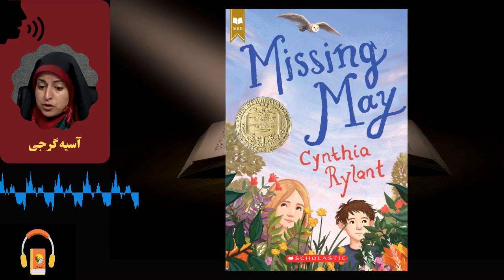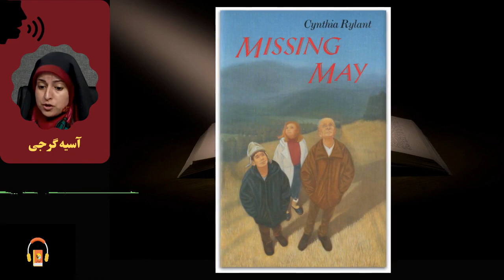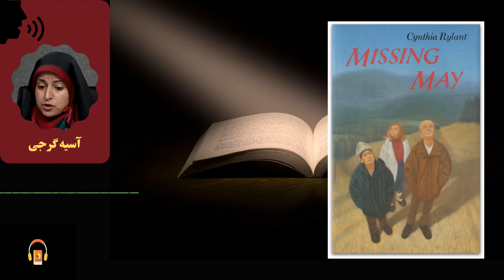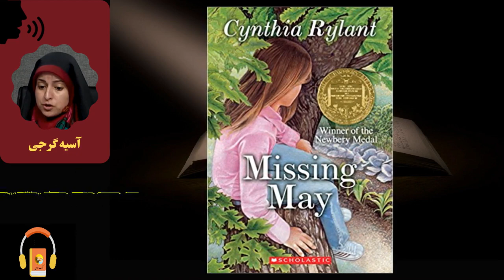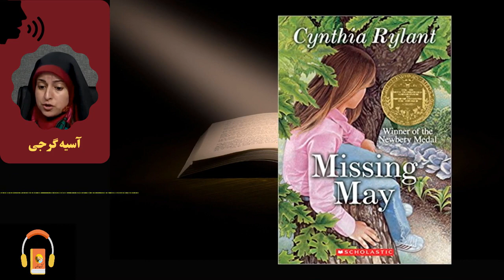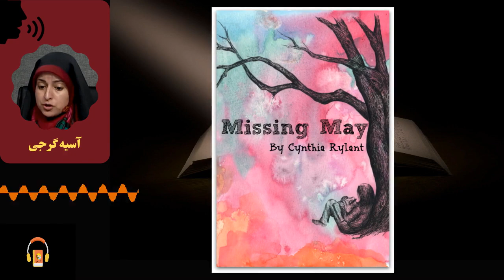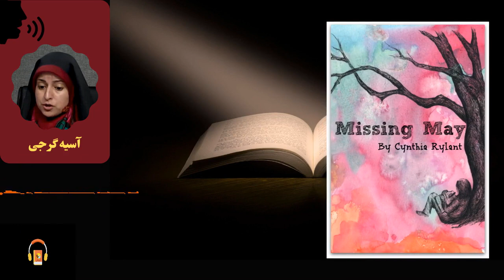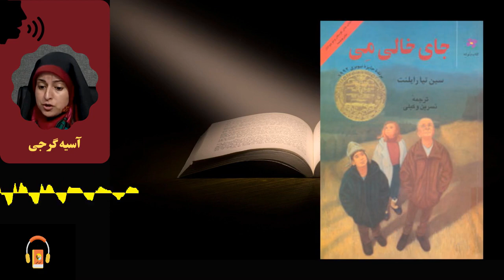کتاب صوتی جای خالی مِی اثر سینتیا رایلنت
راوی این داستان، دختری‌ است که پدر و مادرش را از دست داده و خانواده‌ای او را به فرزندی می‌پذیرند. پدر و مادر جدید سامر، زندگی قشنگی برپایه‌ی عشق برای او درست می‌کنند. داستان از جایی شروع می‌شود که مادر دوم سامر تازه فوت شده است.

سامر از زندگی با «عمه مِی» و «عمو اوب» لذت می‌برد. عمه مِی و عمو اوب، زمانی که هیچ‌کس سرپرستی این دختر یتیم را نمی‌پذیرفت، او را به فرزندی قبول کردند؛ اما با مرگ عمه مِی، همه‌چیز تغییر می‌کند.
عمو اوب که هنوز نتوانسته با مرگ همسرش کنار بیاید، بسیار غمگین است و سامر احساس می‌کند به‌زودی عمو اوب را هم از دست خواهد داد. سامر و عمو اوب، به پیشنهاد «کلتوس» برای یافتن کسی که بتواند با مِی ارتباط برقرار کند، به سفری کوتاه می‌روند و پاسخ پرسش‌های خود را می‌گیرند.
این کتاب در سال ۱۹۹۲ برنده‌ی نشان نیوبری (اولین جایزه‌ی ادبیات کودکان در جهان) شد.
این نشان را هر سال به نویسنده‌ای می‌دهند که برجسته‌ترین اثر داستانی را در حوزه‌ی ادبیات کودکان و نوجوانان آمریکا پدید آورده باشد. وظیفه‌ی انتخاب اثر برتر، برعهده‌ی اعضای انجمن خدمات کتابخانه‌ای کودکان است.
این جایزه همراه با مدال کلدکات، از باارزش‌ترین جایزه‌های ادبی در آمریکا به شمار می‌آید و هدف از اهدای آن، تشویق پدیدآورندگان برتر کتاب کودک، تشویق کتابداران به خدمت‌رسانی بهتر برای کودکان و علاقه‌مند کردن کودکان به کتاب‌خوانی است.
سینتیا رایلنت، متولد آمریکاست و در حوزه‌ی ادبیات کودکان و نوجوانان فعالیت می‌کند. او تاکنون بیش از ۱۰۰ کتاب نوشته است.

کتاب مرجع
Missing May
Author: Cynthia Rylant

راوی: آسیه گرجی

00:00:00 فصل اول
00:16:31 فصل دوم
00:31:46 فصل سوم